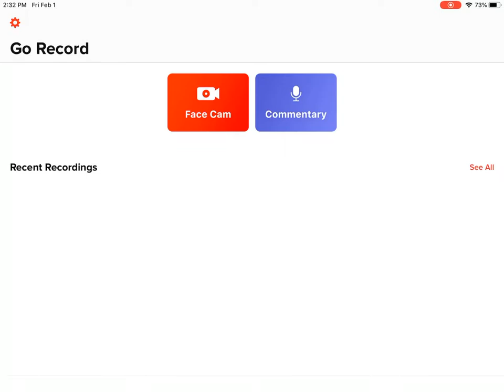Epic Blooper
Hehe